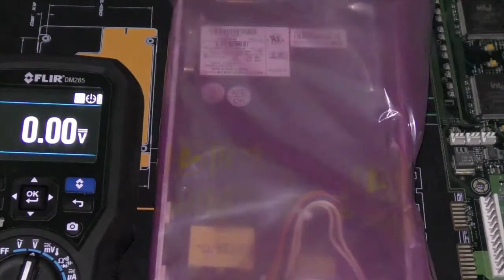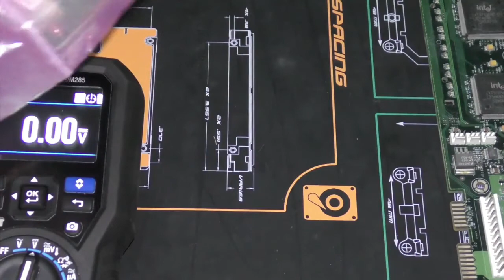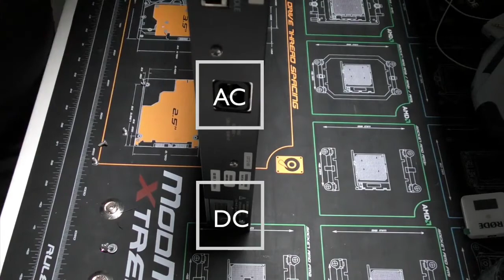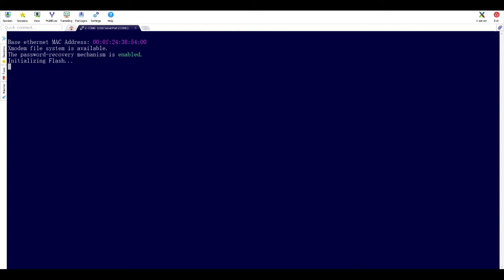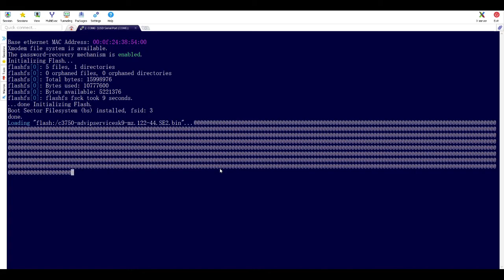HOMELAB #4: Cisco CATALYST 3750-24P Power Supply replacement, clean, upgrade and install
This is part #1 of an (at least) 2 part series installing the first switch I really used in anger. I had used the 3500 switches prior to this in work and had a 2950 at my home lab for a while but this 3750 was the first piece of hardware I was proud to own.

Unfortunately, 18years of wear and tear and she's seen better days. However, despite the fact I can buy a fully working unit off eBay for less than $20, I figured it was well worth my time and money to buy a second hand PSU, ship it and install it just for sh1t$ and g1ggl3s.